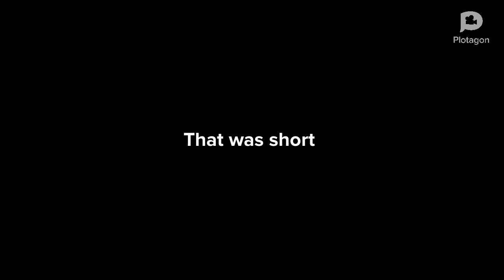Cooper Collins in plotagon!